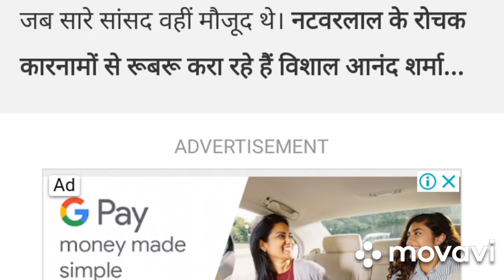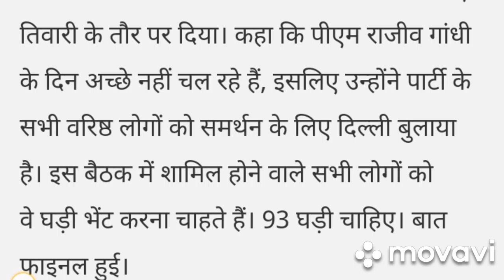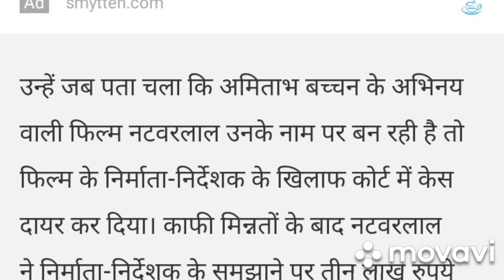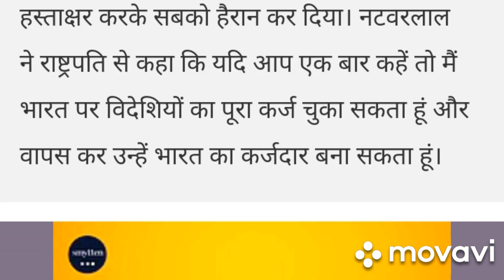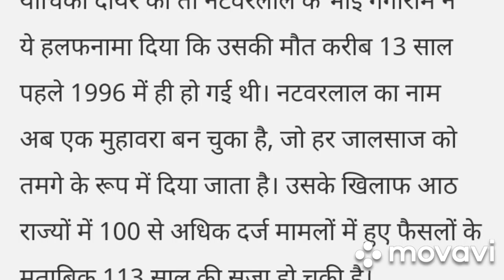Natwarlal Wikipedia from siwan